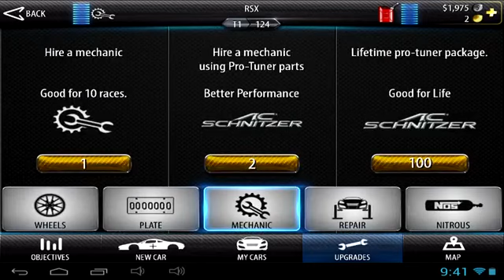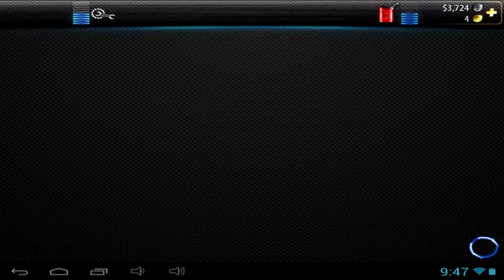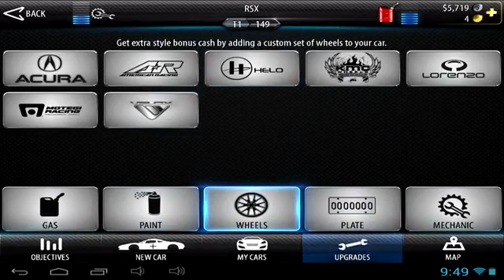2XL Racing Android and iOS gameplay